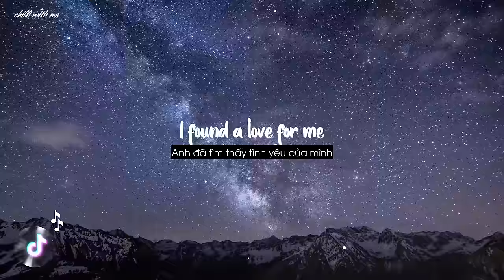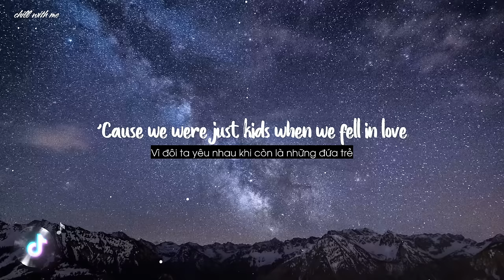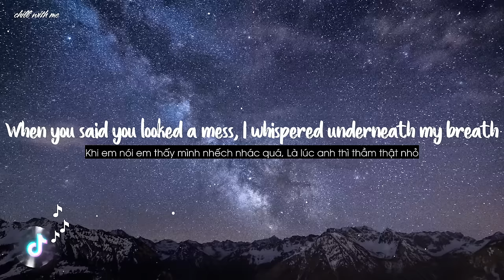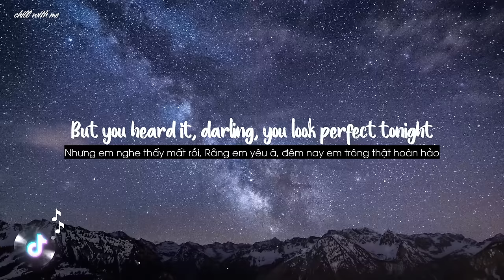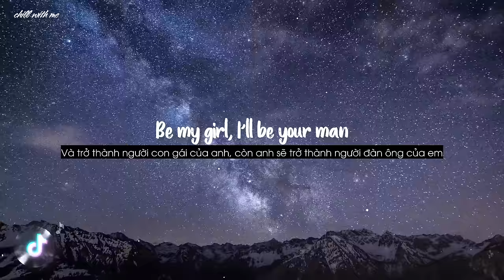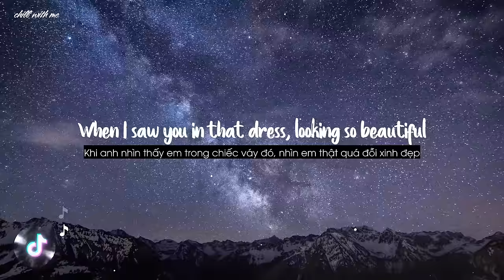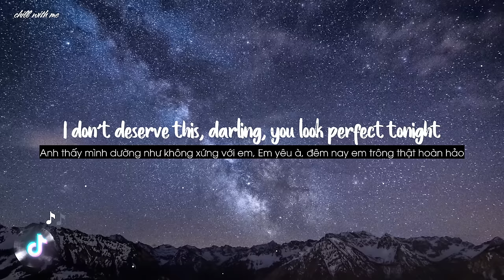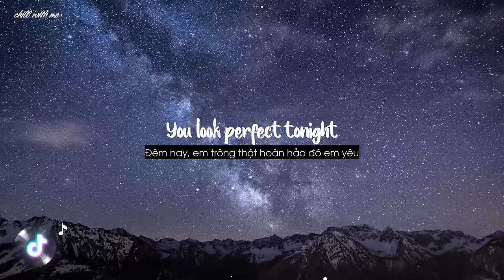Ed Sheeran - Perfect [Lyrics/Vietsub]